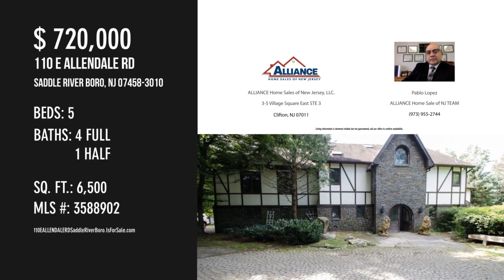110 E ALLENDALE RD, Saddle River Boro, NJ 07458-3010 - Pablo Lopez ALLIANCE Home Sale of NJ TEAM